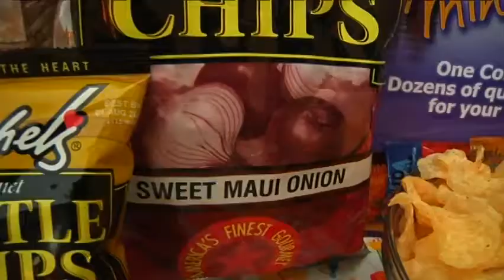How to Make Classic BBQ Chicken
On day nine of the 12 Days of Grilling event, Mad Dog & Merrill joined Twin Cities Live to grill up an American classic: Barbecue Chicken. Watch how to make your own by rubbing Gold’n Plump bone-in chicken thighs with olive oil, salt, pepper and your favorite seasoning. Then, slow cook the chicken and add BBQ sauce during the last 20 minutes of grilling. It’s a summertime favorite fit for the whole family!

For recipes, photos and contests, check out Gold'n Plump on Facebook: ‪